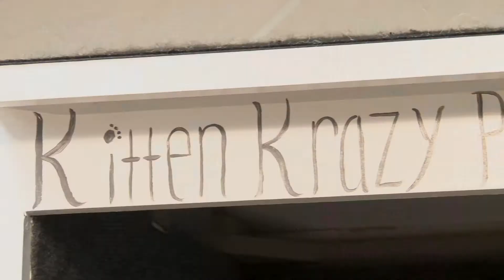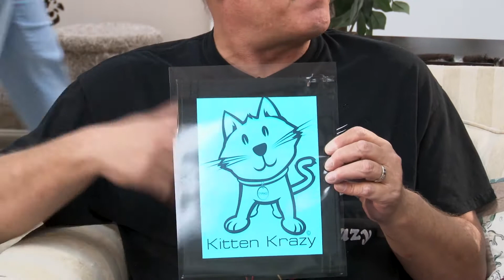Cat Chat: Cat Portrait Studio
Medina OH: Cat Chat: Cat Portrait Studio.  Joe Kleon, premiere Cleveland rock photographer, and long time Kitten Krazy volunteer has deigned and with the help of his friend G-Rock built a mobile cat portrait studio for photographing cats at Kitten Krazy